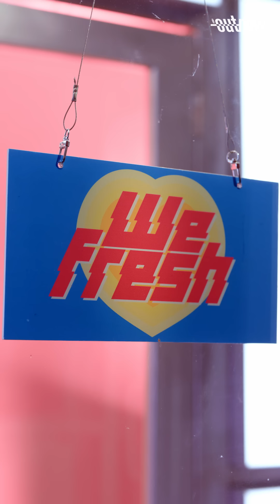[4K] Kep1er(케플러) - 'We Fresh' Vertical Cam 세로 ver. | 케플러가 내 마음속에 휘몰아쳐🎶 | OUTNOW 221013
휘몰아쳐 We Fresh~🎶
이 캠을 본 순간부터,
내 마음속에서 Kep1er가 휘몰아쳤다🌊